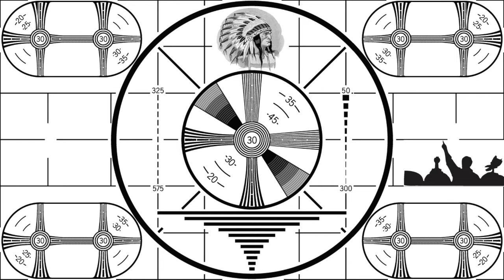Rant for Our Times 2.0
Author, beat poet and futurist checks in with another rant which is more of something to pass the time if you're bored than to enlighten; but hey, not every vlog can be spectacular and mind-blowing, right? Though if you're watching for the first time, it might.